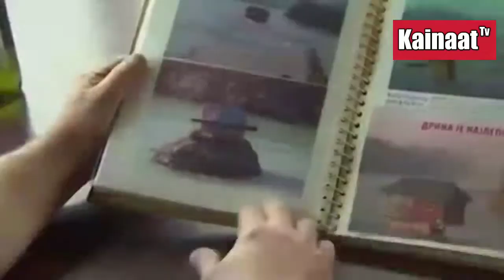5 Most unique beautiful and unusual homes around the world|دنیا میں موجود عجیب و غریب گھر|Urdu/Hindi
In this video we will explain briefly about the most beautiful and unusual houses in the world ,you have not seen before